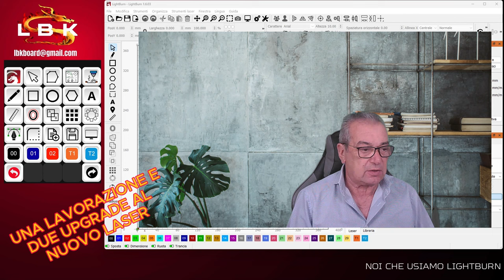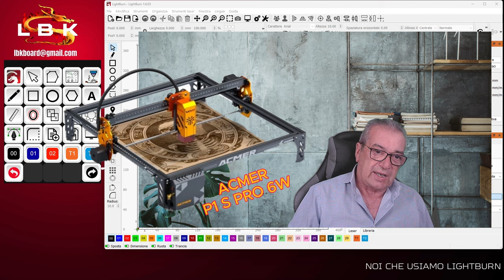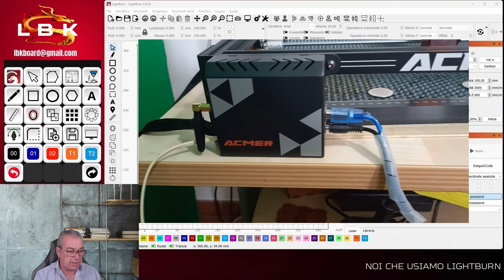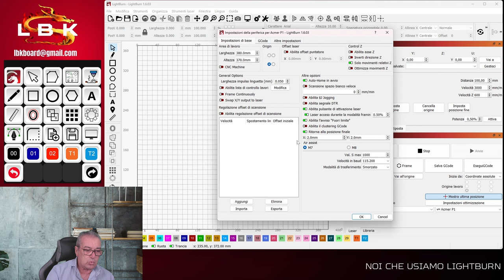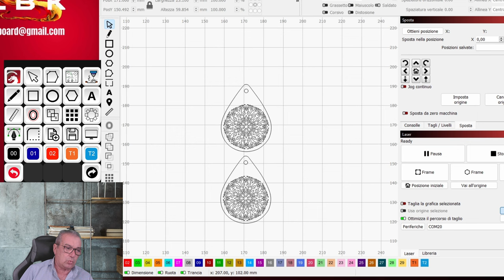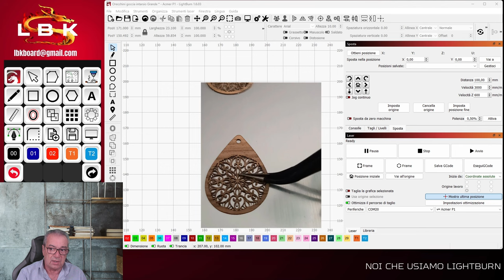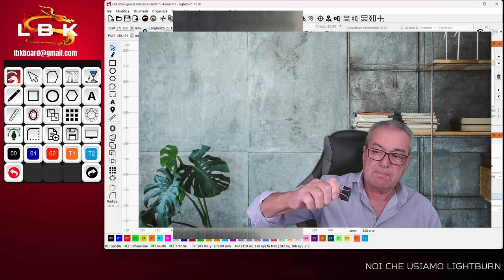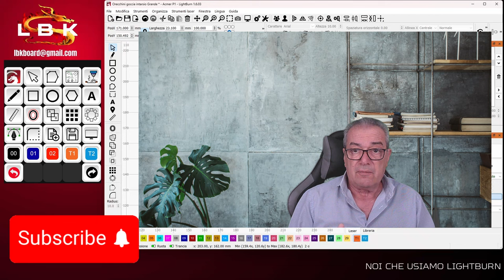ORECCHINI MANDALA CON ACMER P1 S PRO 6W MODIFICATO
In questo video mostro come fare un paio di orecchini con motivo Mandala e sfondo bianco dopo aver modificato il mio nuovo ACMER P! S PRO 6W.

AliExpress Store